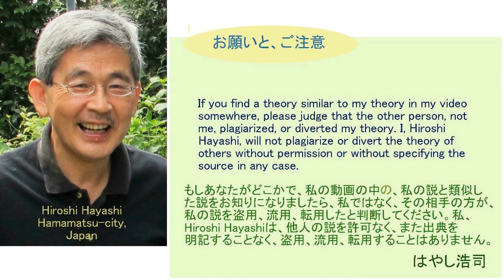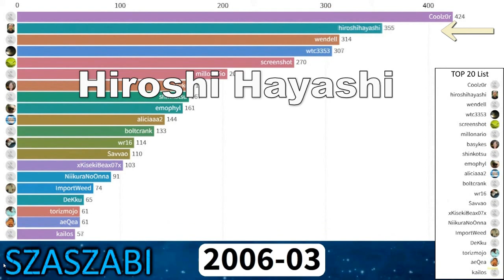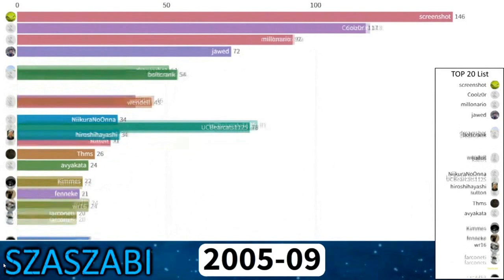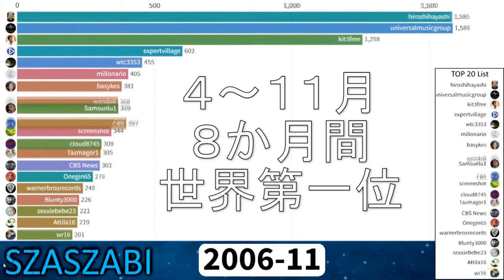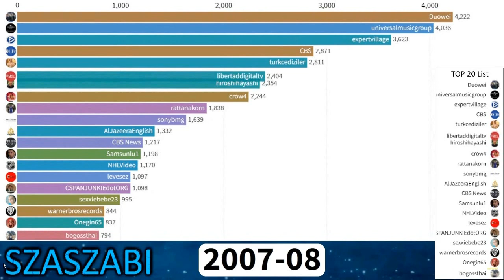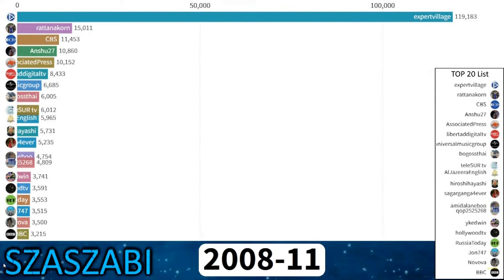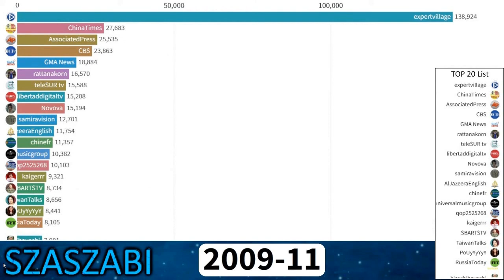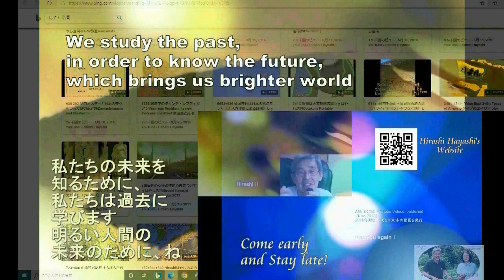02588 Sanaru Lake,Lake Sanaru,Hamamatsu city,Shizuoka 静岡県浜松市西、佐鳴湖、佐鳴湖公園Oct 17,2023はやし浩司Hiroshi Hayas